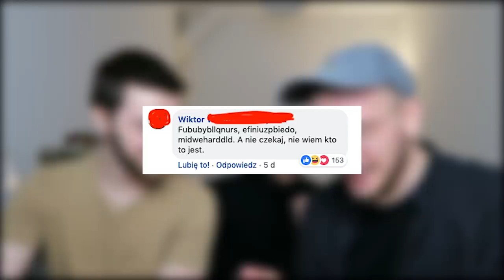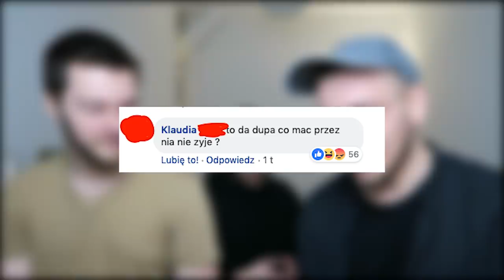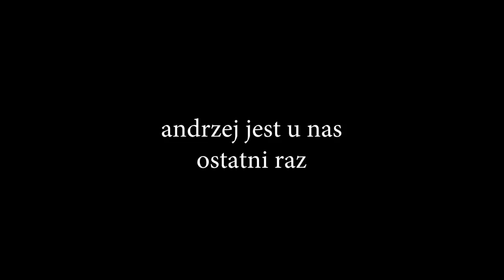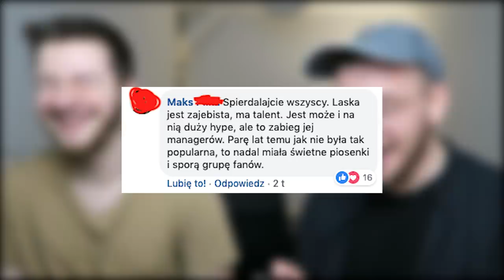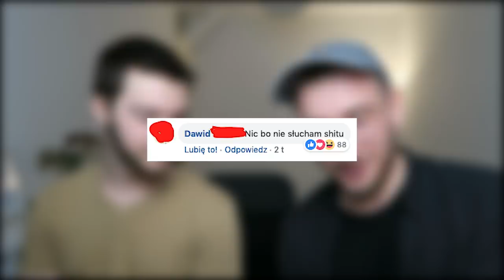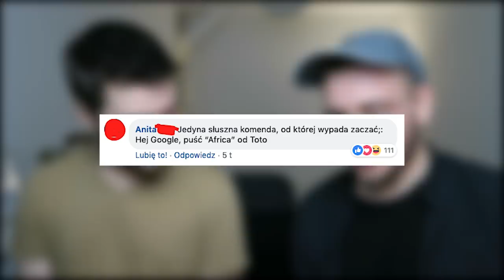SPOTIFY na FACEBOOKU